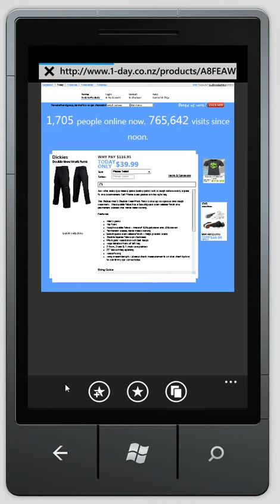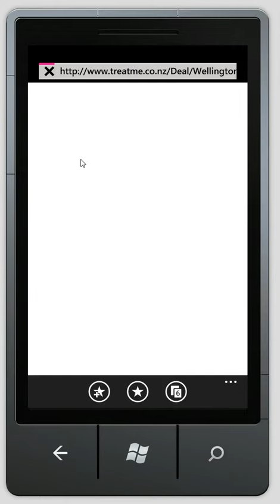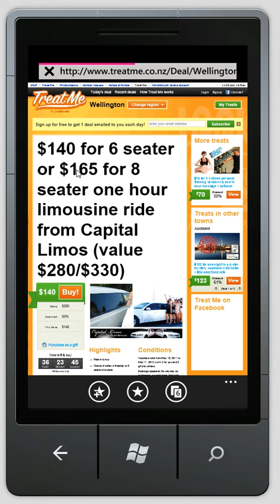On Sale In NZ for Windows Phone 7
This application shows you a collection of items that are on sale in Auckland, Wellington and Christchurch each day. Pick the city you live in and that will become the default next time you open the application. The application feeds from a collection of websites that provide group buy or daily deals and presents them in a panorama. Clicking on a deal in the list or on the image loads the website that is providing the deal and enables you to purchase the deal from the 3rd party site.